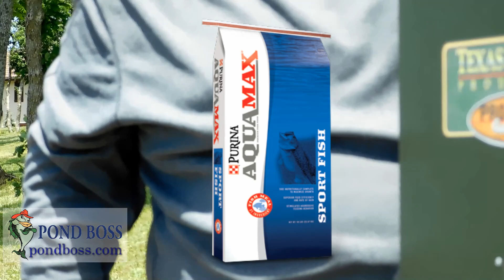Should you feed your fish? Pond Boss vignette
Purina | Aquamax Sportfish MVP

QUESTION - Do you have questions about Lakes, Ponds, or Fisheries Biology? Please leave them in the comments.

Timecodes:

[00:00] Should you feed your fish?

[00:05] Feed fish to expedite growth rates and get bigger fish.

[00:11] A natural pond environment is also fine.

[00:20] Tip: Feed a good, high-quality fish food, like Purina Aquamax MVP.

[00:35] For supplemental feeding, a grain-based feed is an option.

[00:46] To grow big carnivorous fish (bluegills, hybrid stripers), use high-quality food.

[01:00] Tip: Feed with consistency (same place, same time) using a feeder.

[01:11] Fish feeding demonstration.

[01:28] Example of supplemental feeding for large bluegill.

[01:35] These 3-year-old bluegill are nearing 9 inches, heading toward 12 inches and 2 pounds.

Tips for feeding fish in your sport fish pond. Want bigger fish, faster?
Watch this video and learn about feeding fish.